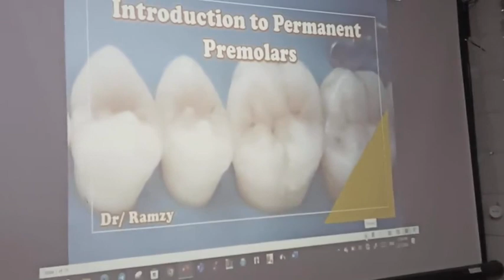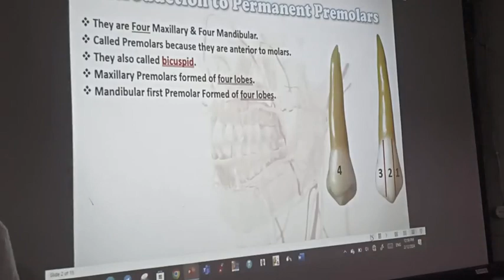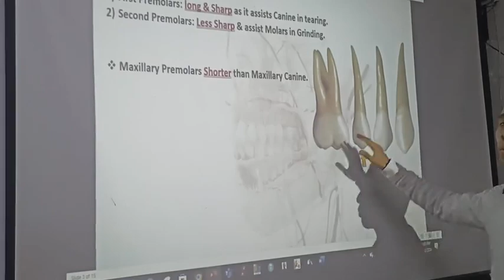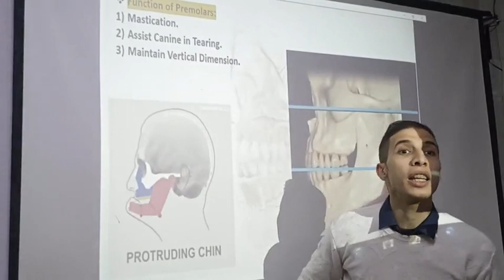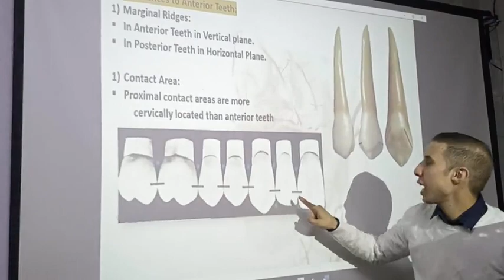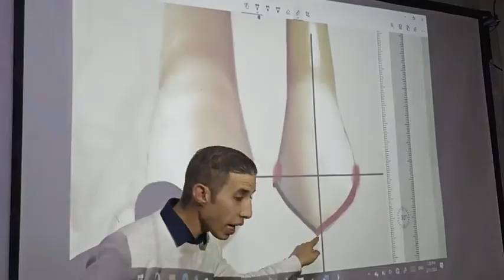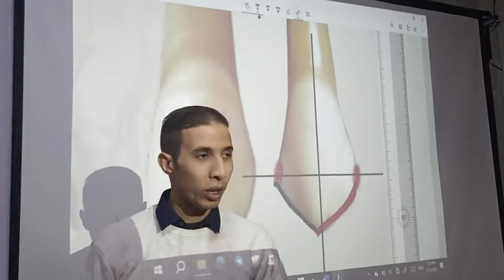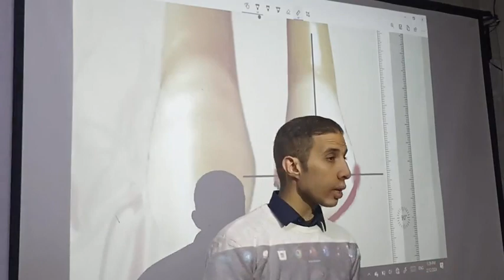Introduction to Premolars Dr/ Ramzy